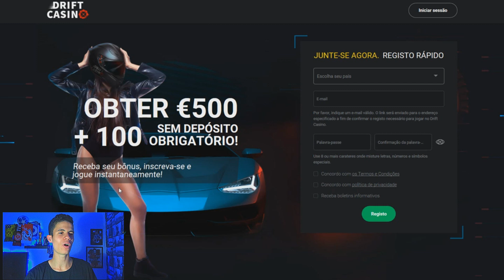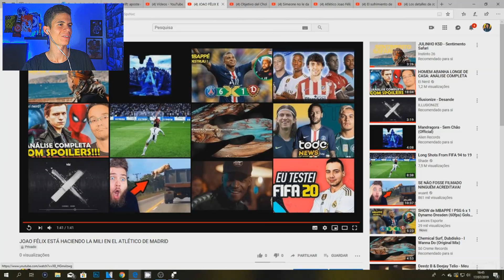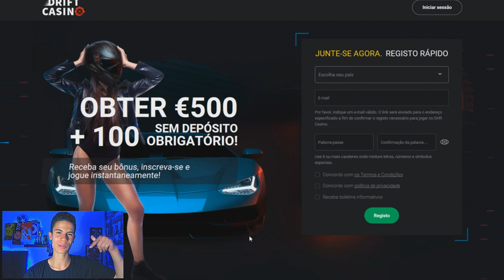Joga muito !! JOÃO FELIX fez isto no seu PRIMEIRO treino !!!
El enorme gesto de Joao Félix con la afición del Atleti | Diario AS
Los detalles de Joao Félix en el entrenamiento y duelo de voleas con Diego Costa | Diario As